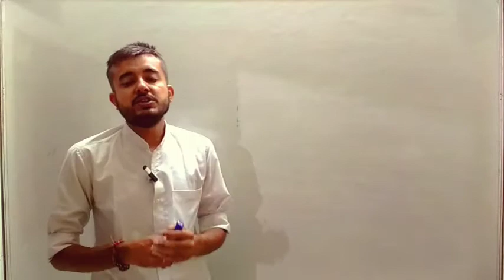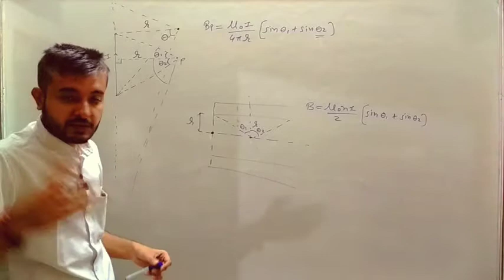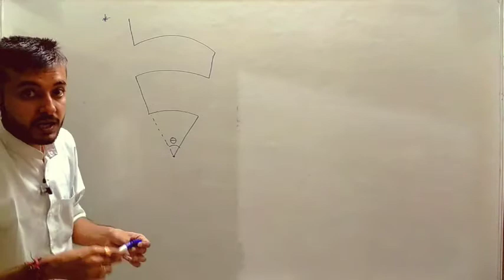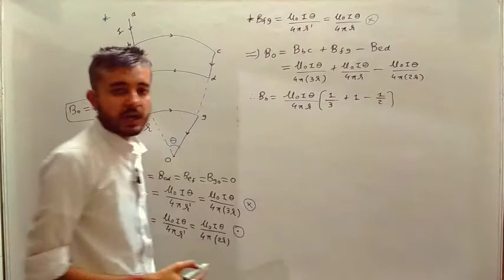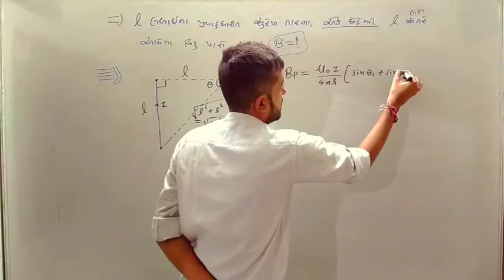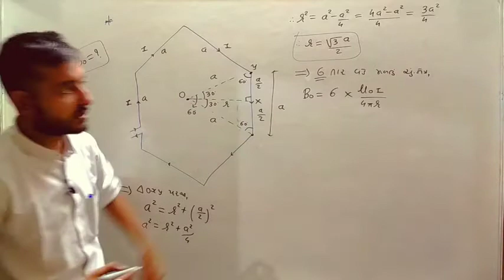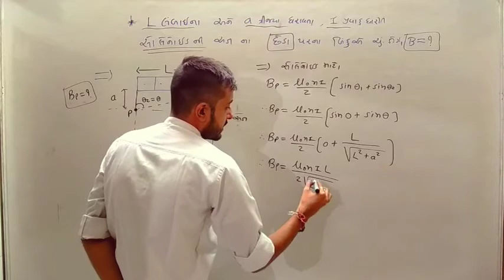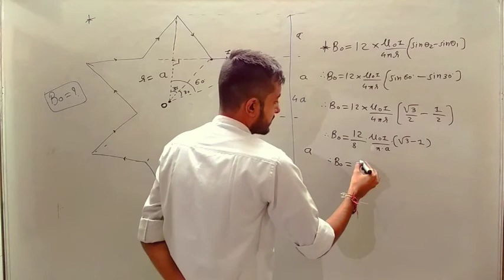JEE-NEET Practice MCQs Part-3 (ધોરણ-12 , ચેપ્ટર-4 , Lec-7 )